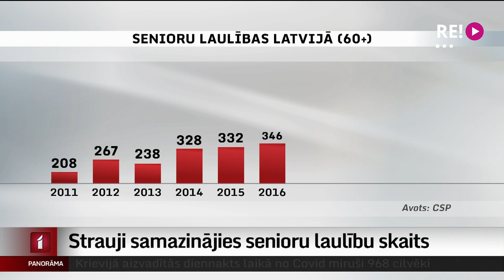Strauji samazinājies senioru laulību skaits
Covid-19 pandēmijas dēļ pērn sarucis noslēgto senioru laulību skaits. Ja 2019. gadā tika reģistrētas teju 900 senioru laulības, pērn – 556. Līdz ar to ir pierimis 19. gada senioru laulību bums, ko veicināja iespēja vienam laulātajam mantot daļu no mirušā laulātā pensijas. Plašāk Iļjas Kozina sižetā.